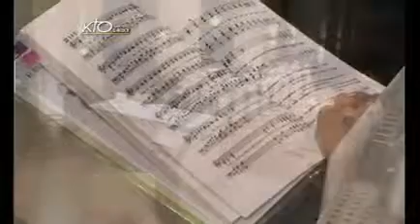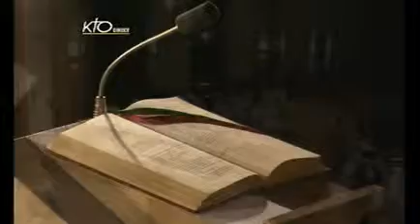Vêpres et Eucharistie du samedi